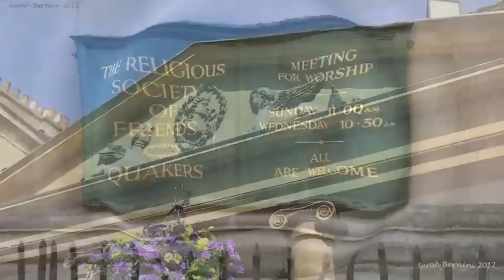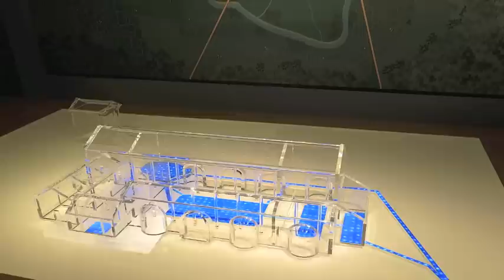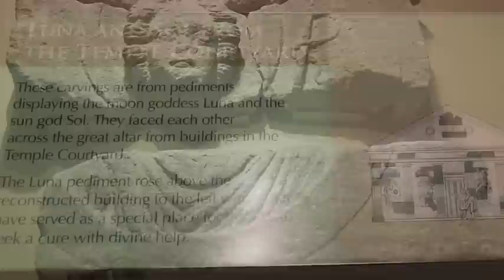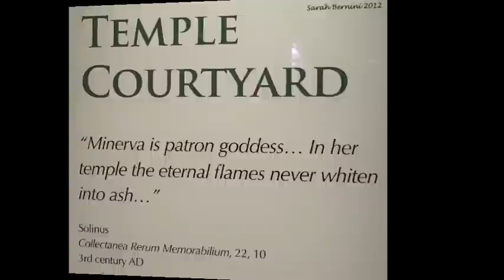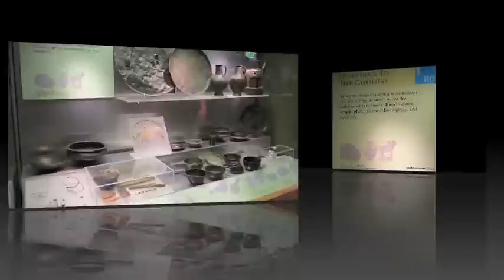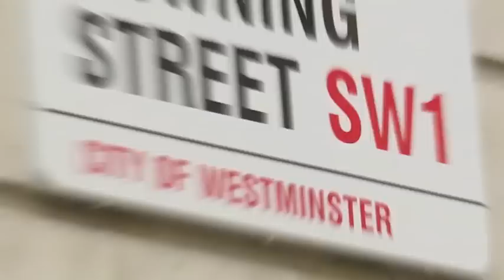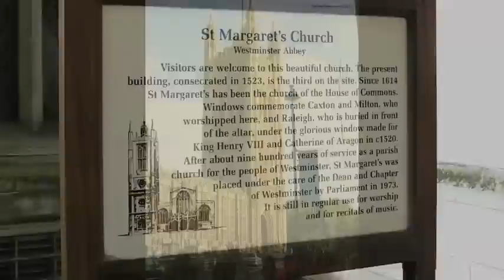Viaggio a Bath e dintorni, 9 - 23 agosto 2012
Viaggio INPDAP a Bath a cui ho partecipato per motivi di lavoro dal 9 al 23 agosto 2012.
Luoghi visitati che si possono vedere nelle foto:

-Campus Università di Bath (00:09)
-In giro per Bath (01:34)
-Bath Abbey (03:22)
-Salisbury Cathedral (07:36)
-Passeggiando per Salisbury (09:17)
-Stonehenge (09:25)
-Roman Baths - Terme romane di Bath (10:40)
-Walking tour per Londra (14:49)
-Bristol, visita alla SS Great Britain (17:31)